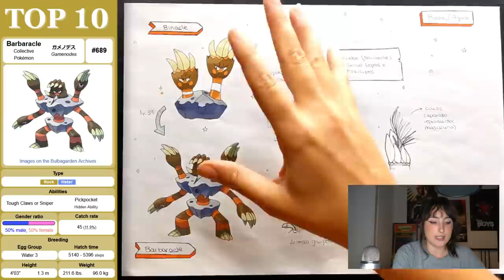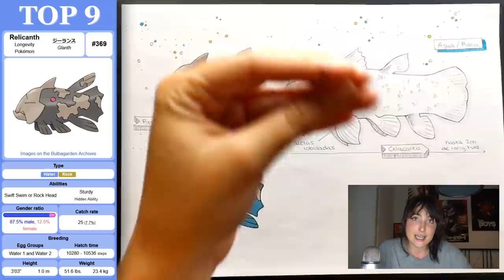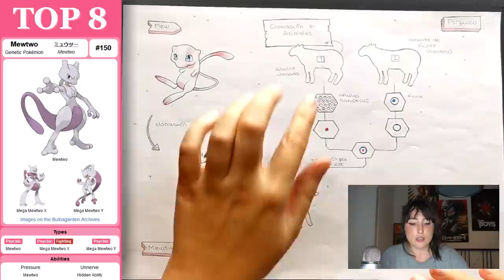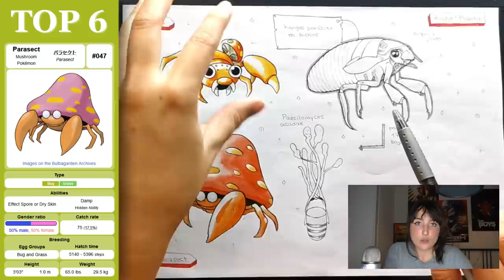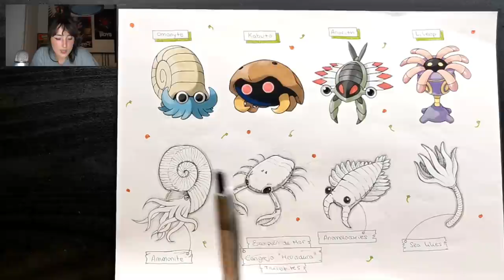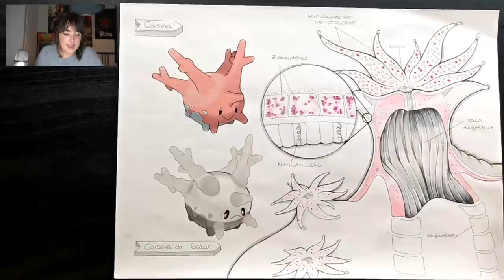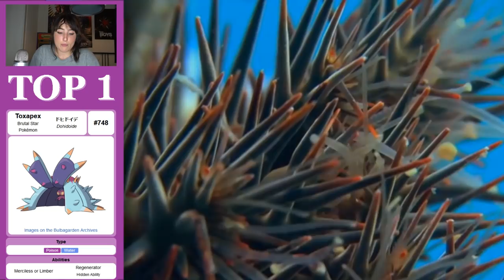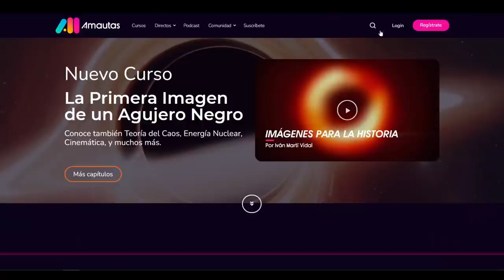Pokémon científicamente correctos [TOP 10] // SizeMatters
UwU Espero que os haya molado este formato! Yo me lo pasé muy bien dibujando estas láminas :)

Soy consciente de que esto diverge un poco del tono general del canal, pero me apeteció hacerlo! Ahora estoy preparando un vídeo sobre steampunk! Así que prepárense para otro documental muy pronto!

Os pongo las fuentes y canciones que he usado en este vídeo durante esta semana que estoy a tope de curro!

Recuerdan que me podéis seguir en redes:
- IG de la minita: becausesizematters